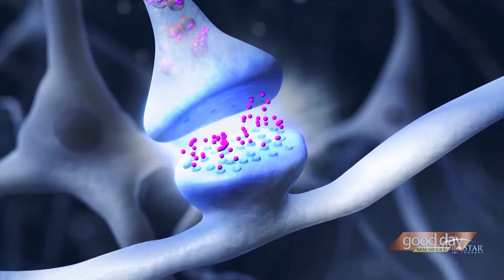TMS for Depression, Alternative for ECT in Albuquerque, New Mexico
Dr. Sutter, Klarissa, and Sam talk to Good Morning New Mexico about Transcranial Magnetic Stimulation, an alternative to ECT in the treatment of Depression available in Albuquerque, New Mexico.